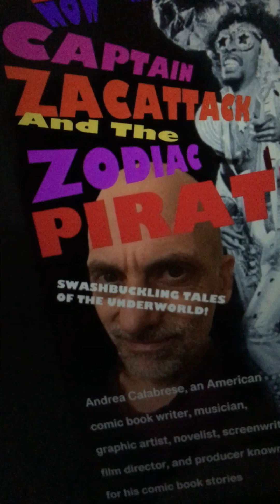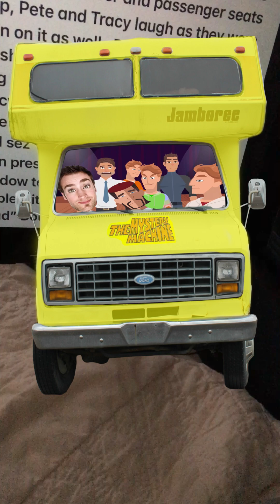NO FUTURE - Mystery Machine 02